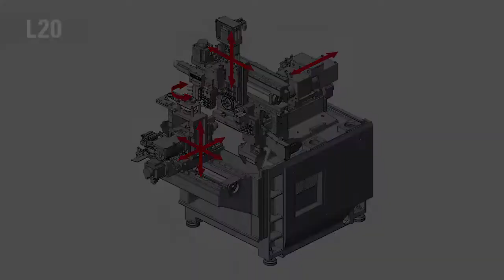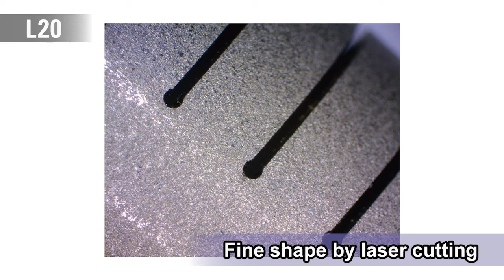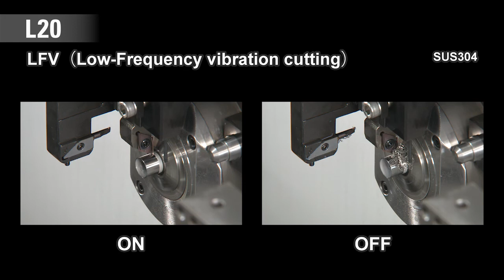Citizen Cincom L20 VIII, X, XII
A machine synonymous with the history of Cincom has been designed for the new age with 3 models in a modular design. Ranging from a 5-axis machine with excellent cost performance to a high-end machine equipped with B axis and a back spindle Y axis, you can select the machine according to the functions you require.

This concept offers unrivaled versatility – two types of gang tool post, five types of opposite tool post and three types of back tool post are available to be specified according to the functions required.

Each model can be specified to deliver the functions you need: from simple to complex workpieces and for small, medium and large lot sizes.